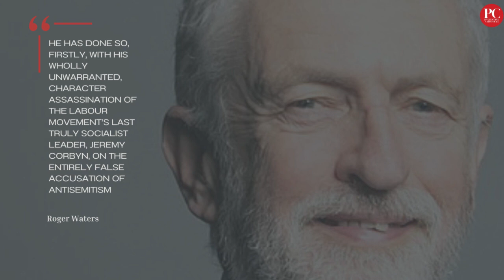EXCLUSIVE: Roger Waters Lambasts UK Labour Leader Starmer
Pink Floyd rock legend, Roger Waters, has expressed outrage at the UK Labour Party leader, Keir Starmer, for the Party’s “infantile” and “undemocratic attacks” against Naomi Wimborne-Idrissi.

Idrissi, the only Jewish member of Labour’s ruling National Executive Committee was suspended from the Party on Thursday, September 22.

She has received a ‘notice of allegation and administrative suspension’ for appearing at an event organized by a group proscribed by the party.

In an extended statement sent to The Palestine Chronicle, Waters said his late mother, who was a dedicated Labour Party member and activist, would be “turning in her grave” at the “despicable” Labour leadership.